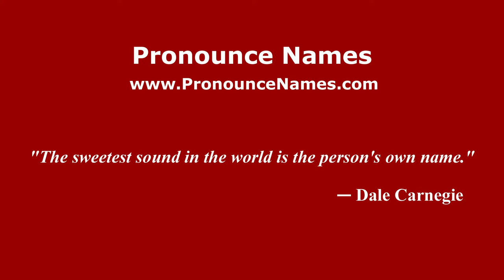How to pronounce Simone Loiodice (Italian/Italy) - PronounceNames.com